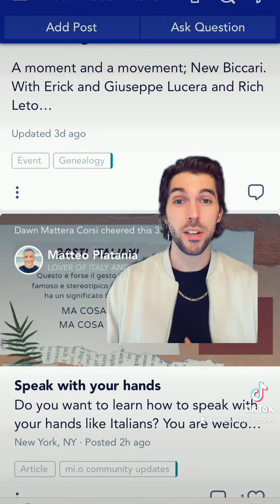I GUARANTEE that this app will help you improve your Italian skills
Don’t forget to put my name (Mike Centanni) in as a reference! And don’t forget to sign up for the Parliamo sessions too!